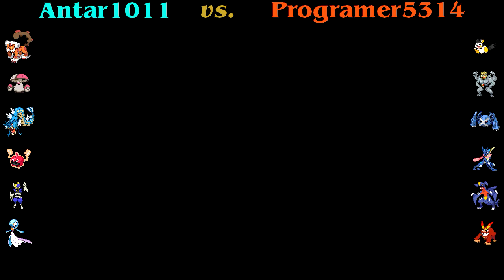Gen VI Battle 52 / [Smogon Doubles] vs. Programer5314 (Twitch) / Really Not Into SSB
To me, the controls seemed really awkward and hard to control, and the stage was just too small (presumably so it could fit comfortably on the 3DS screen). Keep in mind--I've only played the demo, so it could be that I'd develop a deeper appreciation for the game if I were to go through the training mode. But I'm not spending $50 on a game where I hated the demo, no matter how many of my fellow Poketubers are going ape for it.

Anyway, enough ranting about Super Smash Bros.

If you want to battle me or want free Little Cup Pokemon or an "Antarceus," kindly fill out this form, and I'll get back to you as soon as I can